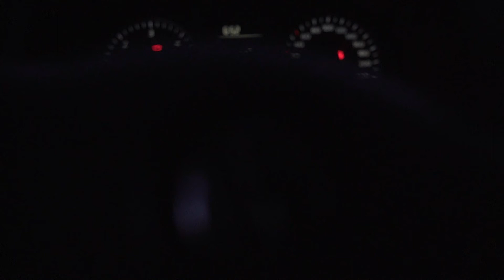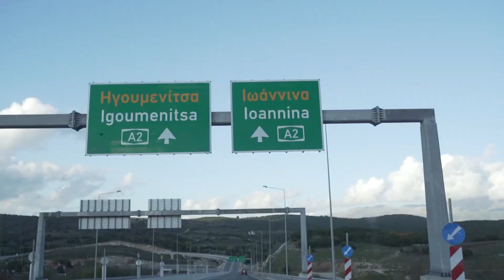Sony a7iii , Dji Ronin S , Dji Mavic Air . Road trip NorthWest Greece